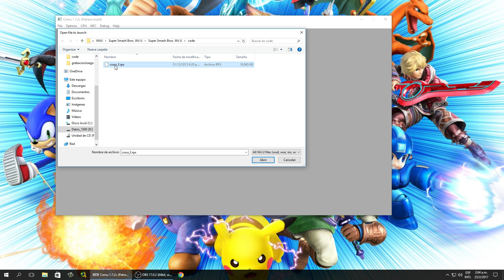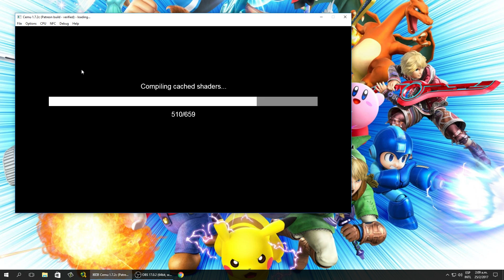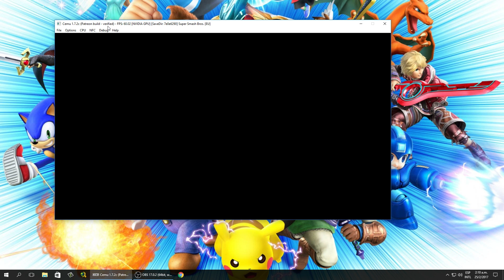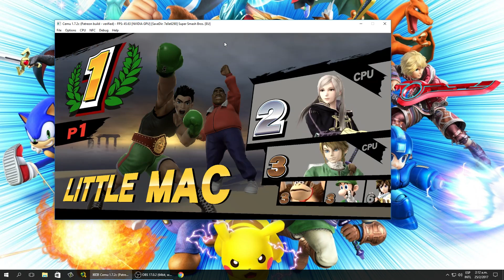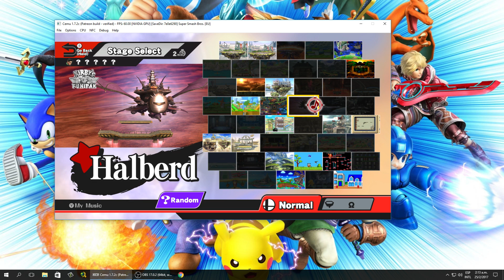Cemu 1.7.2 Super Smash Bro for wii u 60fps 4-8 personajes en escenario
Super Smash Bro for wii u es una de los juegos que esperabamos que estuviera perfecto para batirnos con nuestros compañeros en esta version de cemu 1.7.2 y lo han conseguido ya podemos juegar de 4 personajes sin bajones de fps totalmente estable 60fps tal como se rumora en el patreon de cemu.

 System requirements
Windows 7 (x64) or above
OpenGL 4.0 (4.5 is used if available)
RAM: 4 GB minimum, 6 GB or more recommended

 Graphic card compatibility
NVIDIA GPU: Runs as expected on most recent driver.
AMD GPU: Runs as expected on most recent driver
Intel GPU: Not officially supported. Heavy visual glitches.

enlace de la pagina oficial

enlace de pagina de isos para Wiiu

aspectos de mi equipo

Tarjeta grafica: Evga gtx 970 FX 4GBS
Procesador: i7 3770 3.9 stock
Memorias RAM: corsair vengeance 1600MHZ 16GBs
Board: Asus PH877-M
PowerSupply: superflower 1000 Watts 80 certified

apoya mi canal con tu hermosa suscripción no lo lamentaras